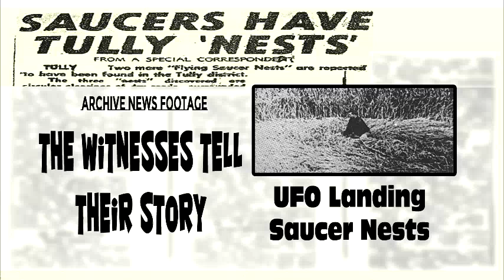Tully UFO Saucer Nests | Archive News Footage Interview Witnesses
Archive News Footage interview with the two witnesses of the 1966 UFO Flying Saucer landing site in the creek reeds spun into a round "Nest".
Tully North Queensland Australia.